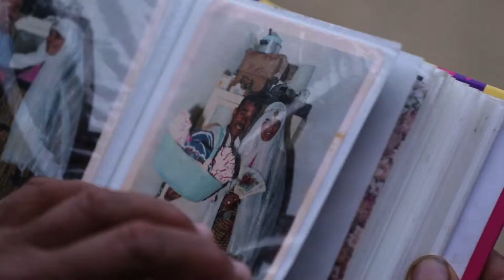DDD trailer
My own works